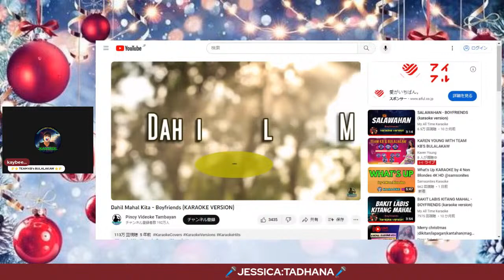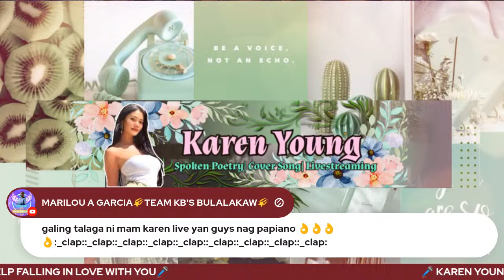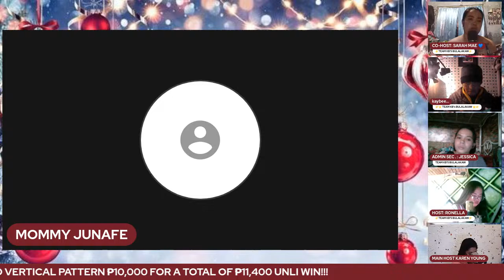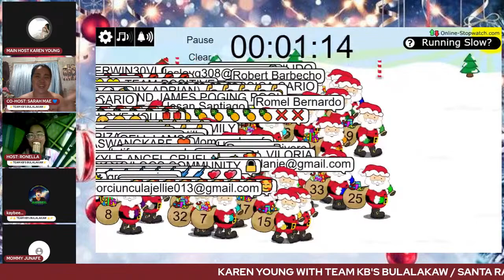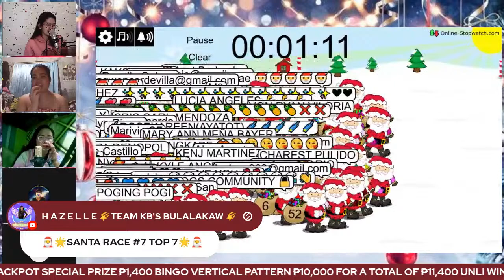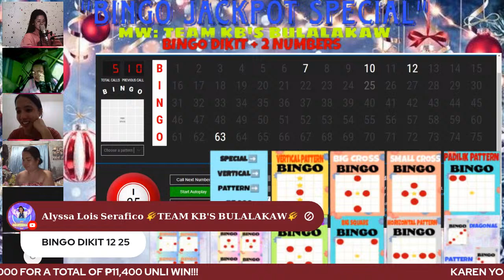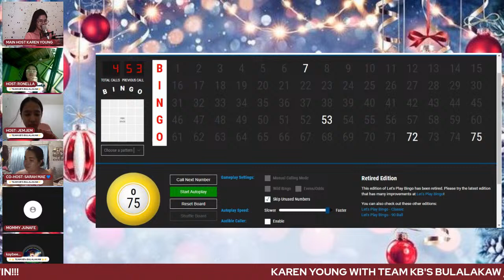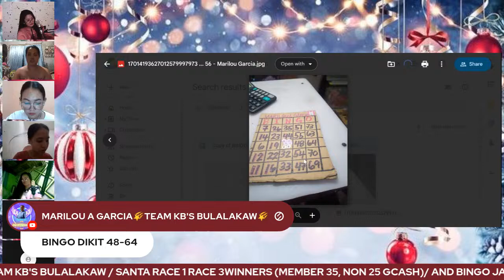KAREN YOUNG WITH TEAM KB'S BULALAKAW